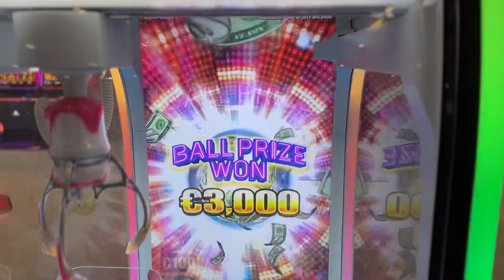“Go Go Claw” gaming machine by Aruze: claw picking mechanics with cash value prize balls. Demo play.